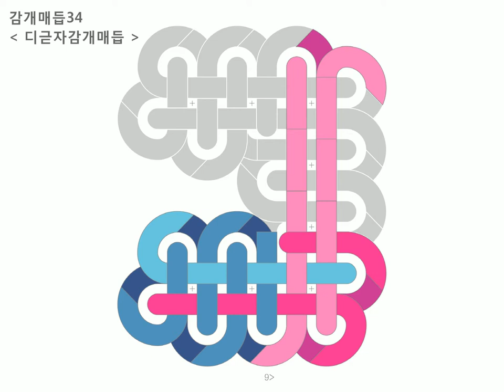34 디귿자감개매듭 : Baeky Maem 배키매듭방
감개매듭 : 34 디귿자감개매듭 =동영상

*디귿자 위의 중심이 되도록
1) 파랑끈과 분홍끈을 세로로 순서대로 3번 감는다 (뒤에서 앞으로)
2) 오른쪽 분홍끈을 가로로 감고
3) 세로로 세워준다 (앞에서 뒤로)
4) 왼쪽 파랑끈을 가로로 감는다 (뒤에서 앞으로)
5) 왼쪽 세로로 붙어있는 파랑끈들 사이를 오른쪽 방향으로 메운다 (뒤에서 앞으로)
6) 2단을 반복하여 오른쪽 분홍끈을 가로로 감고 (앞에서 뒤로)
7) 왼쪽 파랑끈을 왼쪽 방향으로 새롭게 세로로 2번 감는다 (뒤에서 앞으로)
8) 반복하여 오른쪽 분홍끈을 가로로 감고 (앞에서 뒤로)
9) 왼쪽 세로로 붙어있는 파랑끈들 사이를 오른쪽 방향으로 메운다 (뒤에서 앞으로)